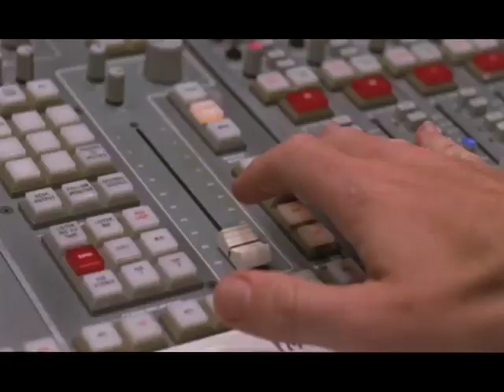GARDEN PARTY MOVIE SCENES - Ross Patterson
This guy is hilarious!